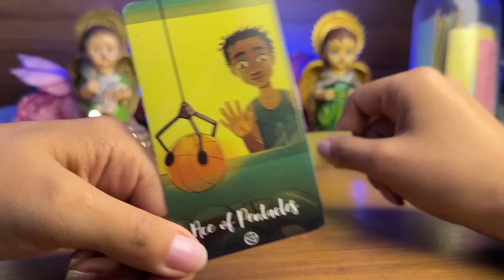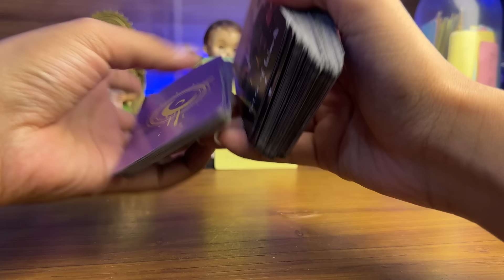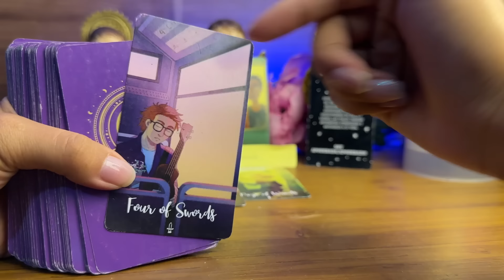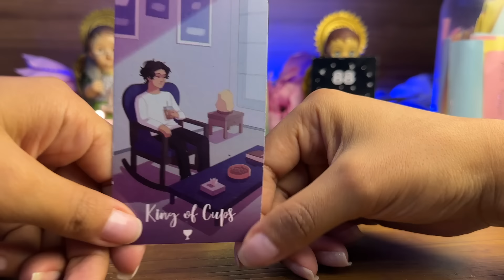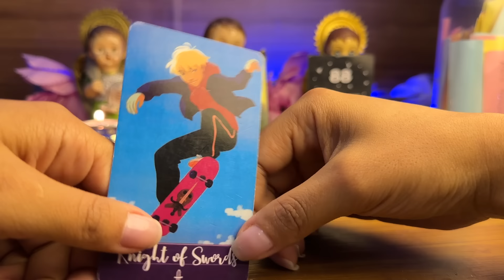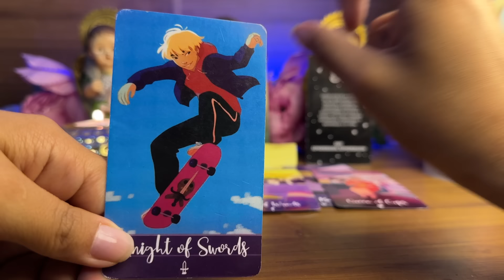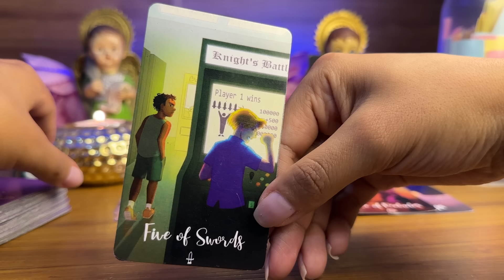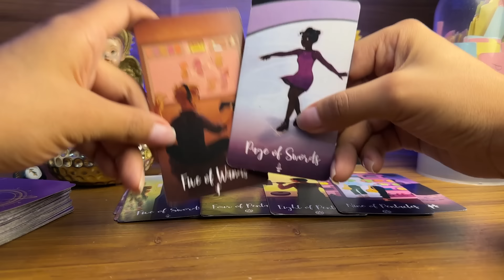SAGITARIO | PENSÁNDOTE MUCHO TE DESEA QUIERE VOLVER A TI- PERO ESTO PODRÍA SORPRENDER AHORA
Horóscopo de hoy Sagitario

Sagitario tarot
Tarot sagitario
Sagitario 2024
Horóscopo sagitario
Sagitario horóscopo
Sagitario amor